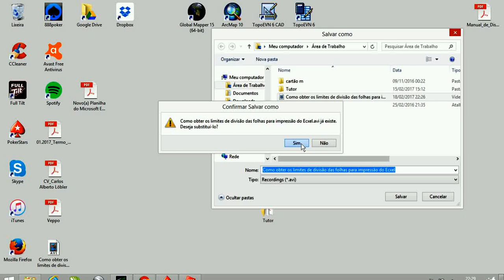Como Tornar visível os limites das folhas A4 no Excel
Pessoal, clique no link e conheça um fantástico e inovador curso de QGIS